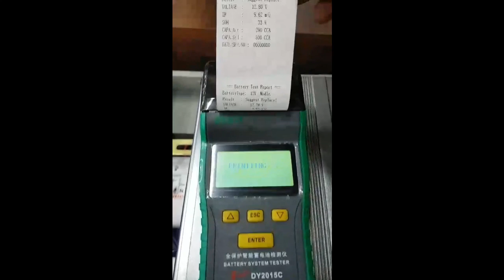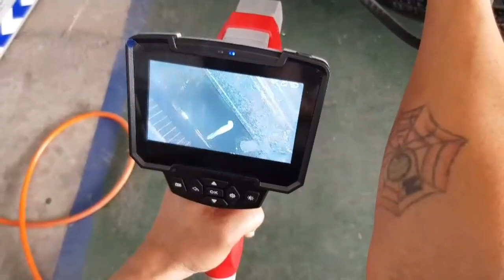เครื่องเช็คหัวเทียน เช็คแบต ล้างแอร์